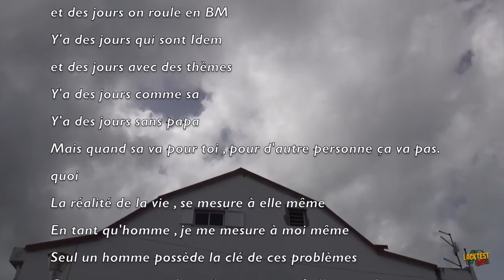Jean Pierre - COQUEREL / MWEN Pè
MWEN PE
Sous titre(s) :

AYANTS DROIT
Tony DAVILA, Réalisateur Code IPI : 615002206